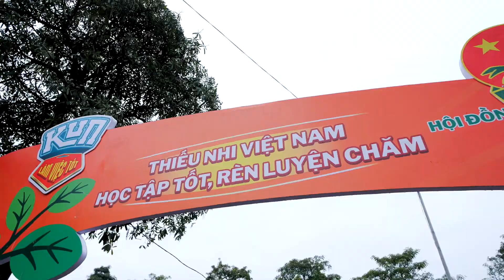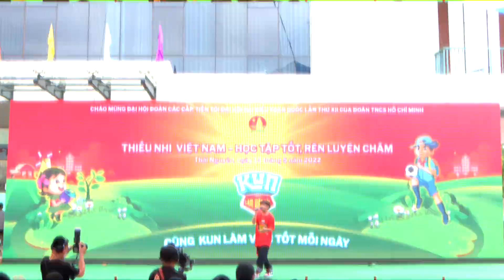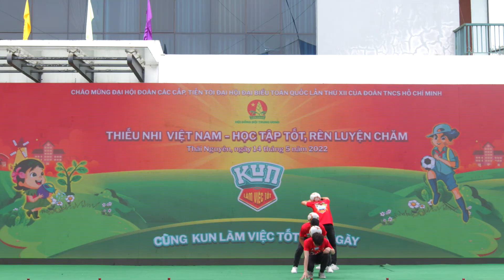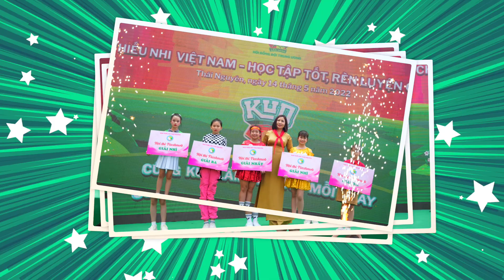KUN Thái Nguyên rực cháy cùng cầu thủ Văn Toàn và dàn sao cực chất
Thái Nguyên ơi! Các bạn có mong đợi KUN quay lại không nè!!!